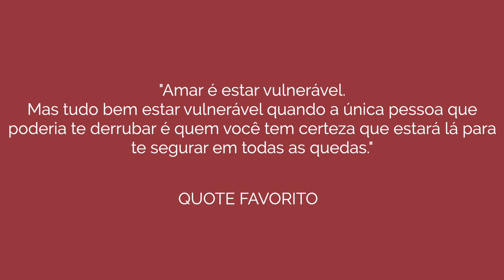Depois do felizes para sempre vem O CASAMENTO, de Tayane Alvez 📚// Barbara Sá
Oi, pessoal!! No vídeo de hoje eu venho, em uma resenha, compartilhar com vocês a minha experiência de leitura do livro OCasamento, lançamento da Tayana Alvez na Amazon.

Compre ou alugue o livro

Compre ou alugue

Já publiquei:
Aconteceu no Natal

Equipamentos:
Canon 7D

Sobre mim:
Oi, eu sou a Barbara, baiana, tenho 24 anos e sou formada em Letras. Há oito anos crio conteúdo online voltado para literatura, com resenhas de livros e opiniões literárias. Também faço vlogs de rotina, onde vocês podem conhecer um pouco mais sobre mim e a minha vida.

Endereço de entrega:
Barbara Sá
Caixa Postal 279
Camaçari - BA
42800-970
(Entregas nesse endereço não garantem exposição em vídeo, entre em contato por e-mail caso queira solicitar um orçamento.)